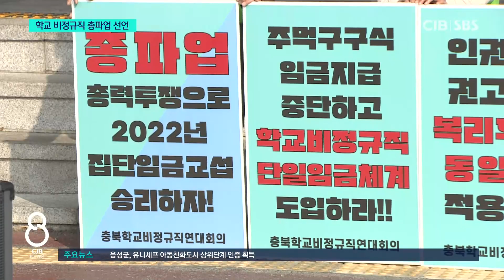"일할수록 임금 격차 커져" 학교 비정규직 노동자 총파업 선언